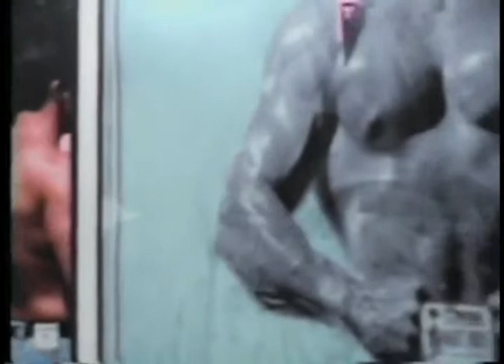Gay Photography in new york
Nueva York se transforma en otra ciudad con las celebraciones llenas de colorido, luz y música del Orgullo Gay.
*** PREGUNTA ***

*** CONECTA ***

Hasta pronto!